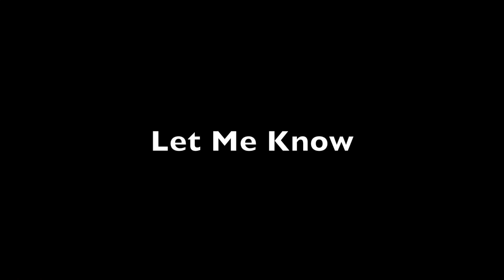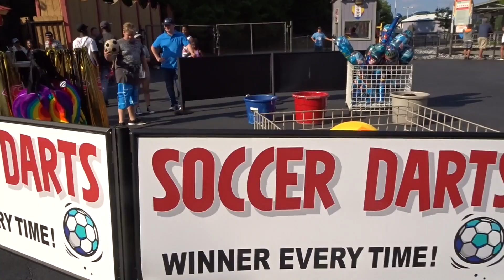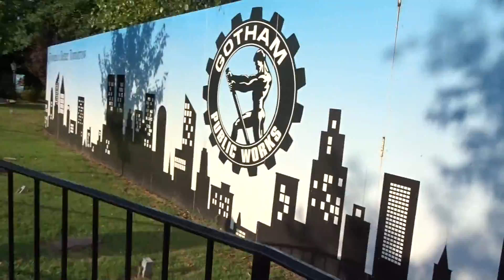CRAZY VIEW OVER SIX FLAGS OVER GEORGIA ( VERY LIT VLOG ) 🔥🔥🔥!!!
First time at this Six Flags and It was LIT, I had a Blast! i hope you guys Enjoy this vlog and Tear up the LIKE!